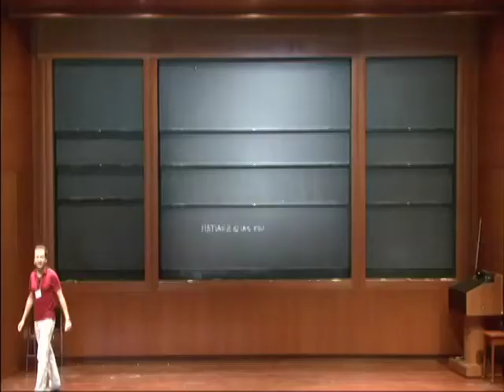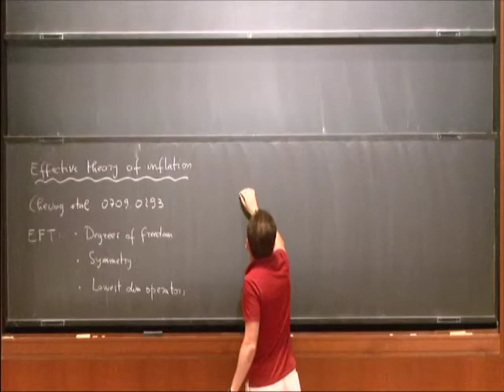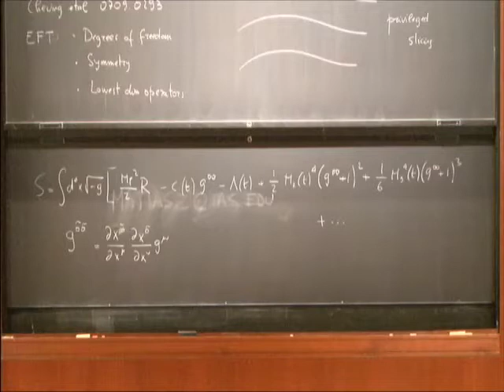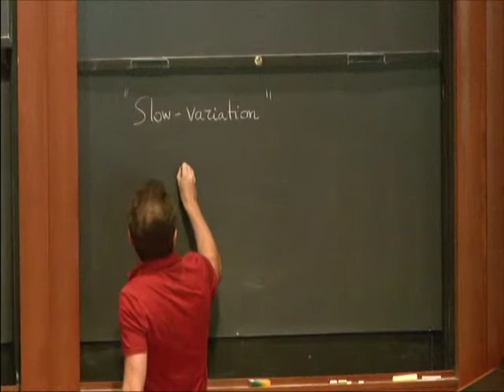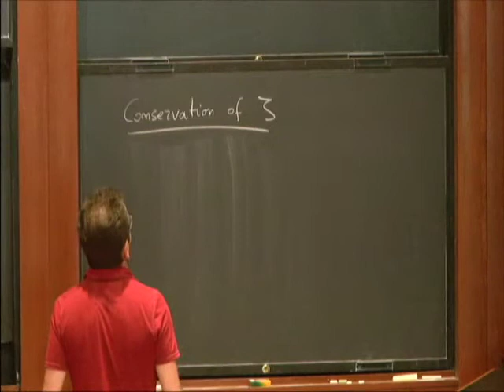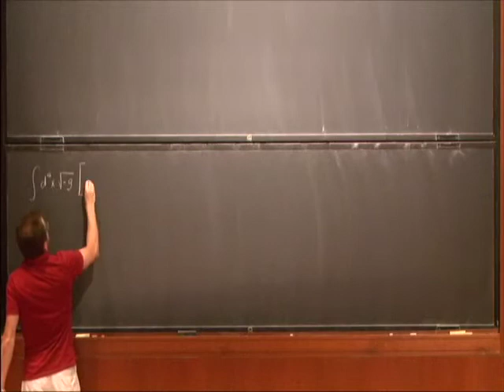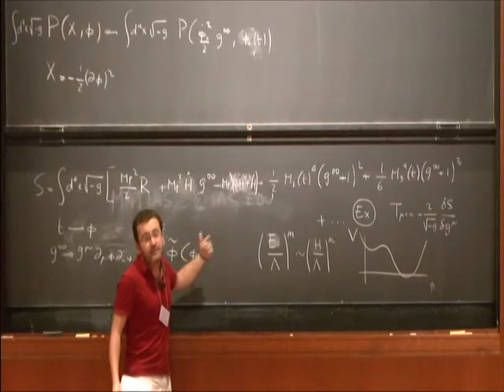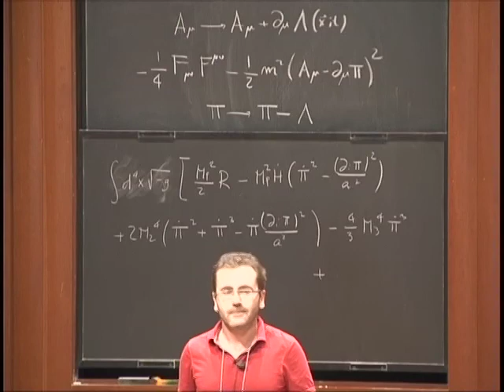The Statistical Properties of the Primordial Fluctuations, part 1 - Paolo Creminelli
The Statistical Properties of the Primordial Fluctuations, part 1
Paolo Creminelli
Abdus Salam International Centre for Theoretical Physics